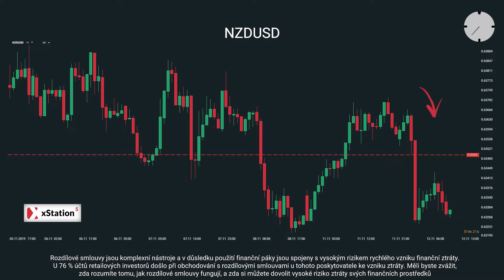2019-11-12: Minuta s XTB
Dnes s Michaelou Lenochovou o dění na britské libře, novozélandském dolaru a večerním projevu amerického prezidenta Trumpa.

--- XTB ---

--- Sociální sítě ---